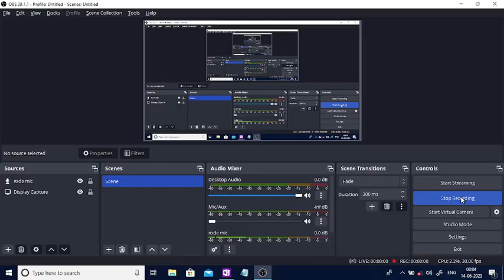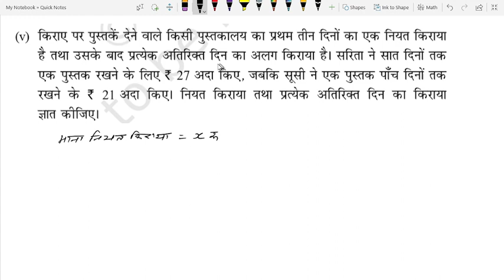class 10th chapter 3.3 que 2 (iv),(v)